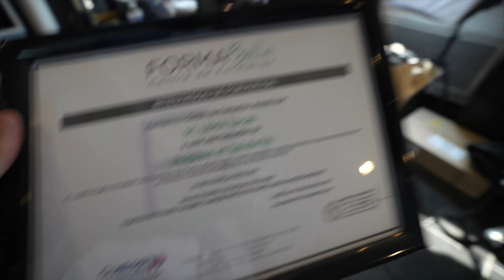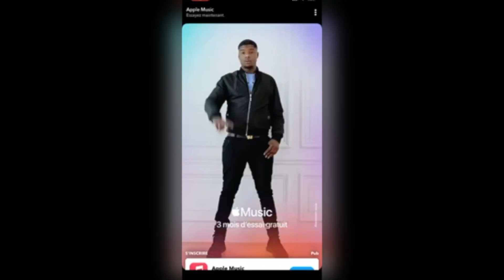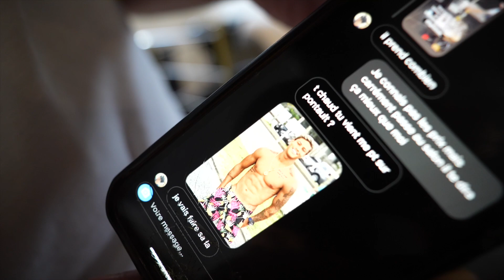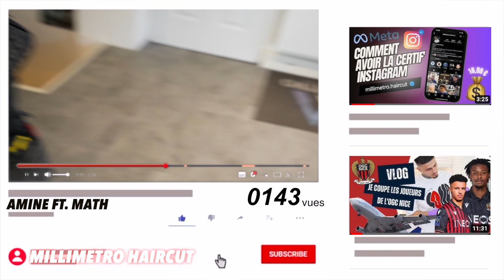JE DEVIENS TATOUEUR !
- Mes réseaux -
Tiktok et Instagram : millimetro.haircut
L'adresse de mon salon :  33 rue Claude Bernard 75005, 6 rue du petit parc, Lésigny 77150
Suit moi pour plus de tuto, vlog etc ...